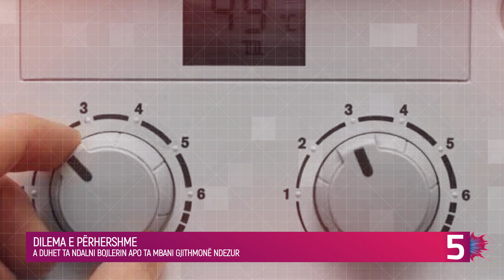A duhet ta ndalni bojlerin apo ta mbani gjithmonë ndezur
Kemi dëgjuar miliona herë që më mirë është të jetë i ndezur bojleri vazhdimisht sesa ta fikni, sepse kështu, gjoja, kursehet energjia elektrike. Ja cila është e vërteta.

Dilema e përhershme e çdo familjeje është – a ta fikin apo ta lënë vazhdimisht bojlerin të ndezur, në mënyrë që të shpenzojnë më pak rrymë.

Edhe pse te shumica mbizotëron dilema që a është më mirë ta lëmë bojlerin të punojë, sepse me rastin e çdo ndezjeje shpenzon më shumë energji elektrike për ngrohje të sërishme, përgjigjja është plotësisht e kundërt.

Dinamika e shpenzimit varet se a e fikni apo vazhdimisht e lini të ndezur.

Varësisht nga ajo se për çka shpenzoni ujin e ngrohtë dhe sa shpesh, rekomandohet që megjithatë bojleri të fiket kur rryma është e shtrenjtë.

Për shembull, një familje katëranëtarëshe më mirë është që bojlerin ta ndezë natën kur rryma është më e lirë dhe ta fikë në mëngjes kur rryma është më e shtrenjtë, dhe që në mbrëmje ta ringrohë.

Në banesat në të cilat jeton një anëtar, rekomandohet të përdorë përparësitë e rrymës së lirë, sepse ajo akoma është disa herë më e lirë, vetëm se ai me siguri nuk duhet që ta ringrohë.

We have heard millions of times that it is better to have the boiler on constantly than to turn it off, because that's supposed to save electricity. Here is the truth.

The permanent dilemma of any household is - whether to turn off or keep the boiler on constantly, in order to consume less electricity.

Although most people have a dilemma as to whether it is better to let the boiler work, because with each ignition it consumes more electricity for reheating, the answer is quite the opposite.

The dynamics of spending depend on whether you turn it off or leave it on constantly.

Depending on what you spend your hot water on and how often, it is still recommended that the boiler be turned off when electricity is expensive.

For example, a family of four is better to turn on the boiler at night when the electricity is cheaper and turn it off in the morning when the electricity is more expensive, and reheat it in the evening.

In the apartments in which a member lives, it is recommended to use the advantages of free electricity, because it is still several times cheaper, only that he certainly should not reheat it.

हमने लाखों बार सुना है कि बॉयलर को बंद करने की तुलना में लगातार चालू रखना बेहतर है, क्योंकि इससे बिजली की बचत होती है। यहीं सच्चाई है।

किसी भी घर की स्थायी दुविधा होती है - कम बिजली की खपत के लिए बॉयलर को लगातार बंद रखना या चालू रखना।

हालांकि अधिकांश लोगों को इस बात को लेकर दुविधा रहती है कि क्या बॉयलर को काम करने देना बेहतर है, क्योंकि प्रत्येक प्रज्वलन के साथ यह फिर से गर्म करने के लिए अधिक बिजली की खपत करता है, इसका उत्तर बिल्कुल विपरीत है।

खर्च की गतिशीलता इस बात पर निर्भर करती है कि आप इसे बंद करते हैं या इसे लगातार छोड़ देते हैं।

इस पर निर्भर करते हुए कि आप अपना गर्म पानी किस पर और कितनी बार खर्च करते हैं, यह अभी भी अनुशंसा की जाती है कि बिजली महंगी होने पर बॉयलर को बंद कर दिया जाए।

उदाहरण के लिए, चार का एक परिवार रात में बॉयलर चालू करना बेहतर होता है जब बिजली सस्ती होती है और सुबह बिजली अधिक महंगी होने पर इसे बंद कर देती है, और शाम को इसे फिर से गर्म करती है।

जिस अपार्टमेंट में कोई सदस्य रहता है, उसमें मुफ्त बिजली के लाभों का उपयोग करने की सिफारिश की जाती है, क्योंकि यह अभी भी कई गुना सस्ता है, केवल यह कि उसे निश्चित रूप से इसे फिर से गर्म नहीं करना चाहिए।